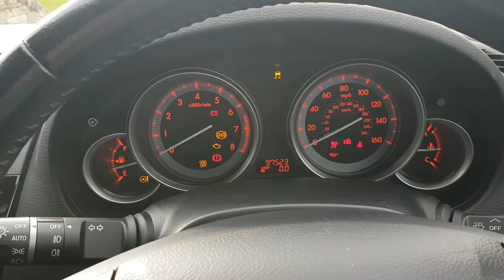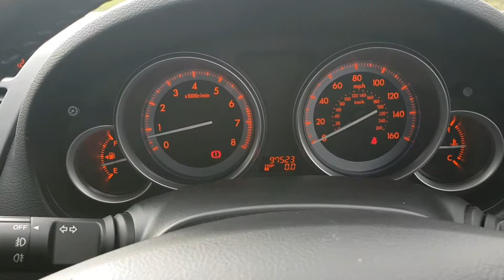Mazda 6 Takuya 2.0 Petrol 2011 in Red Walk Around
Mazda 6 Takuya 2011 on an 11 plate finished in bright red. ❤️

2.0 Petrol (155ps) 5 door Euro 5.